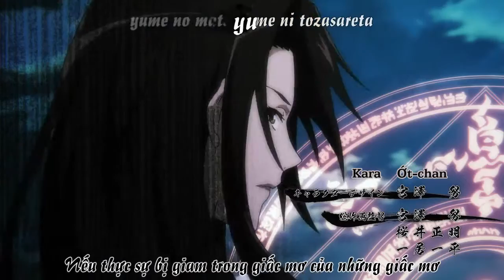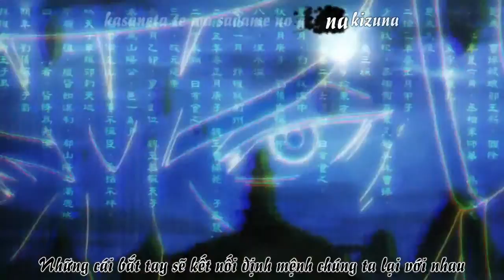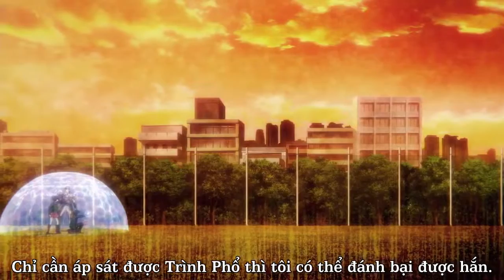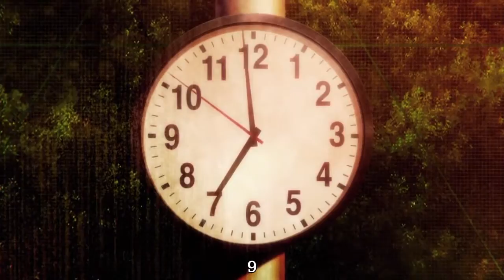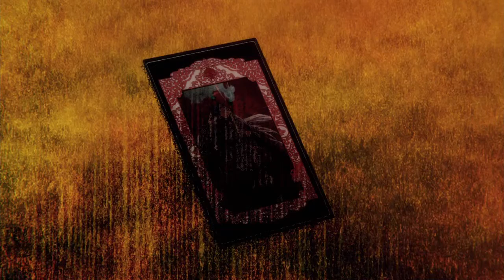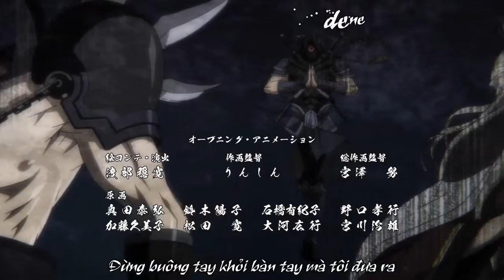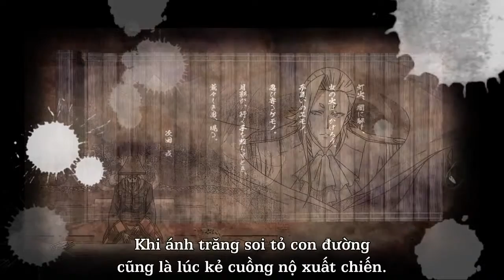Soul Buster Tập 5